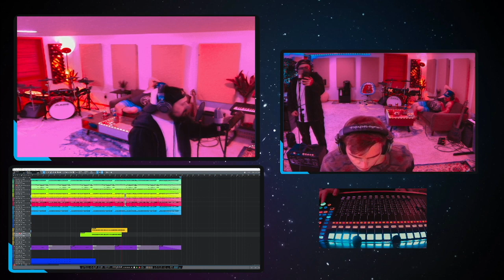Koozie Dementor Demo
From our recording session with J Koozie featuring @LEMMEDOYA on the chorus! follow to see when we go live!